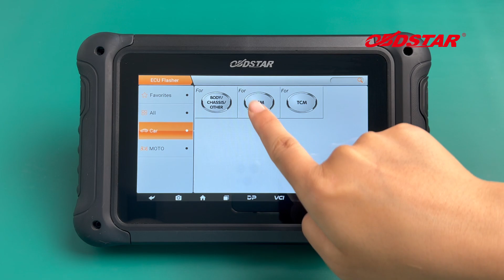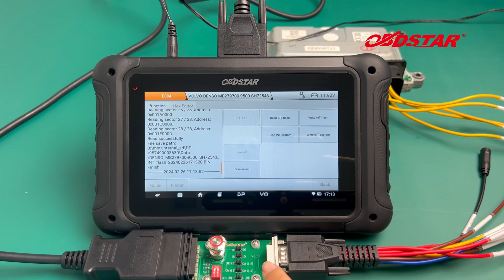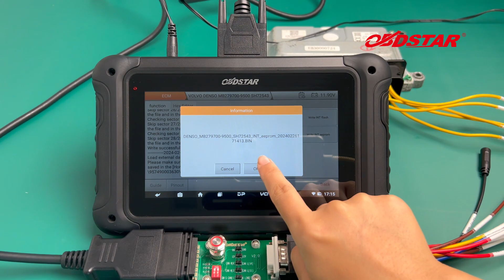DC706 VOLVO DENSO MB279700 9500 ECM CLONE BY BENCH